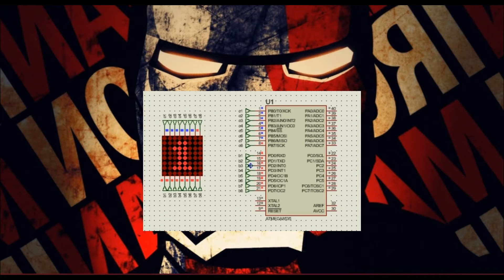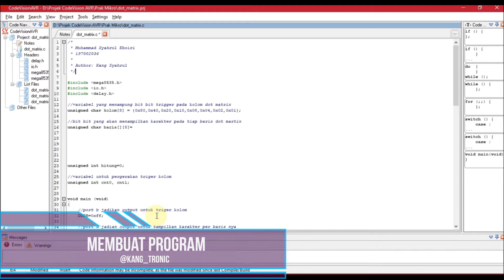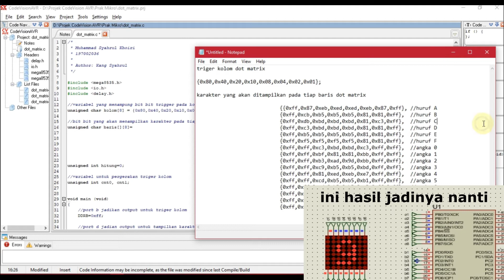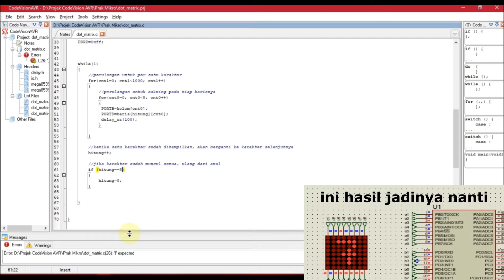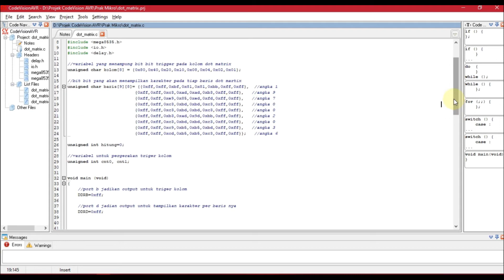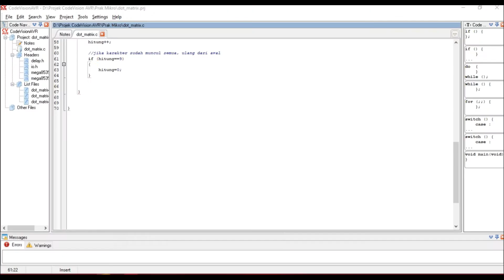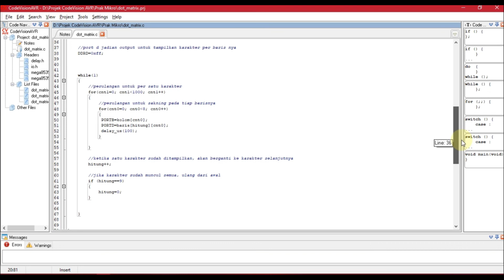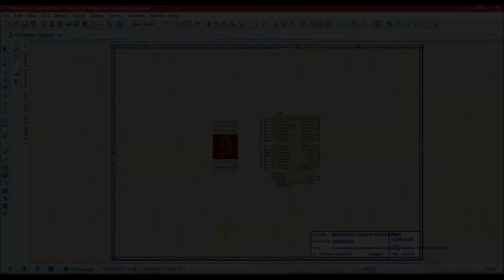Simulasi CV AVR - Tutorial Dot Matrix 8x8 Simulasi Proteus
Saya,

Nama : Muhammad Syahrul Khoiri
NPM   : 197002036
Kelas  : A
MK      : Praktikum Mikroprossesor

Video ini saya buat untuk memenuhi salah satu tugas Mata Kuliah Praktik Mikroprossesor, yaitu simulasi Dot Matrix 8x8 yang akan menampilkan nilai NPM atau Nomor Pokok Mahasiswa Saya yaitu 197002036 menggunakan proteus yang dihubungkan dengan CV AVR. mohon ditonton sampai akhir yaa, agar paham dan ada proses debuging juga.

Percobaan 3
Dot Matrix akan menampilkan NPM atau Nomor Pokok Mahasiswa Saya yaitu 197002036,  berurutan yang akan berulang kembali

Selamat datang di channel Kang Tronic poro sedulurkuu, pada video kali ini kang tronic akan membahas tentang cara memprogram mikrokontroller AVR menggunakan code vision AVR yang akan disimulasikan ke dalam simulasi proteus.

terus ikuti channel kang tronic agar kita dapat saling berbagi ilmu, berbagi apa yang bisa dibagi.
Terima kasih atas partisipasinya gaess..